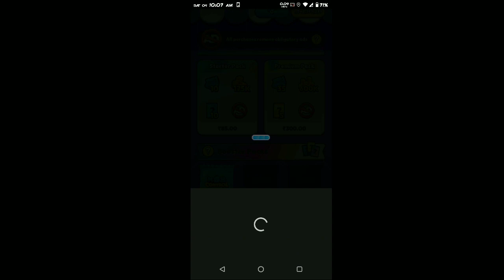Mob Control | MOD APK v2.70.1 LATEST VERSION | Unlimited Coins Full Unlocked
🔥 𝐖𝐄𝐋𝐂𝐎𝐌𝐄 𝐓𝐎 𝐊𝐇𝐔𝐍𝐈 𝐕𝐈𝐏 𝐘𝐓 🔥

𝐌𝐎𝐑𝐄 𝐕𝐈𝐃𝐄𝐎 𝐅𝐎𝐑 𝐎𝐓𝐇𝐄𝐑 𝐆𝐀𝐌𝐄 🎮

➡ ᴅᴏп'т ғσʀɢεт тσ. 🤔

👉 ѕυвѕcʀιвє 🔴

    ⃒      𝐊 𝐇 𝐔 𝐍 𝐈  𝐕 𝐈 𝐏  𝐘 𝐓     ⃒

mob control Titan Mod Latest Version Unlocked Everything - v2.25.0 Full Unlocked + Titan Mod Apk

SF2 Hacks

how to download mob control mod apk,
how to download mob control mod apk 2022,
how to download mob control mod menu,
how to install mob control mod apk unlimited money,
how to download mob control mod apk without zarchiver,
how to download mob control mod apk with enchantments,
how to download titan mod in mob control,
how to download mob control mod apk in 2022,
how to download god mod in mob control,
mob control king m
mob control mod level max 52 all weapons unlocked,
mob control mod latest version,
mob control mod level 99,
mob control mod latest version 2022

SF2 Hacks